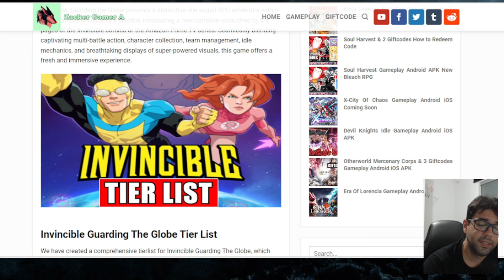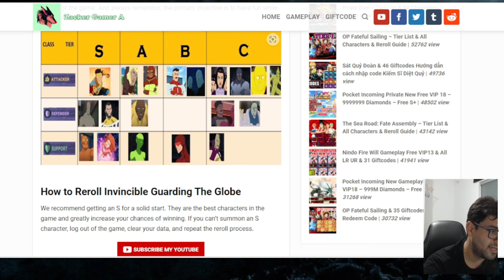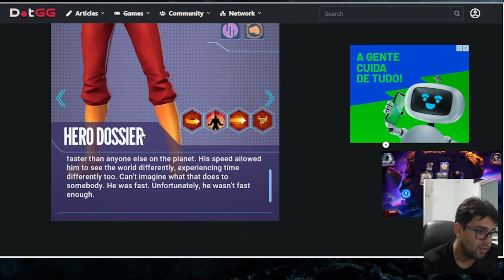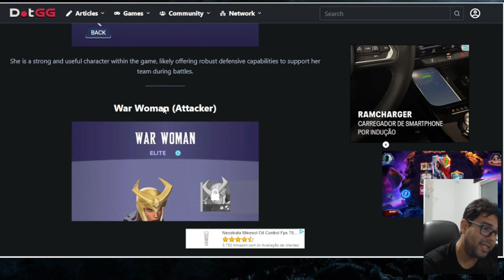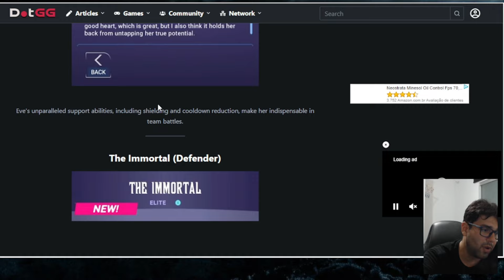VAMOS AVALIAR TIER LIST DO INVINCIBLE: GUARDING THE GLOBE - NOVO IDLE RPG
=== ENTRE PARA NOSSA GALERA ===
Seja membro e ganhe benefícios:

Invincible: Guarding the Globe é um RPG idle de esquadrão casual que se passa no universo de Invincible, apresentando uma história nova nunca antes vista nos quadrinhos de Invincible ou na série da Amazon Prime, com ação gráfica de múltiplas batalhas, coleção de personagens, gerenciamento de equipes, recursos casuais e, obviamente, visuais superpoderosos.